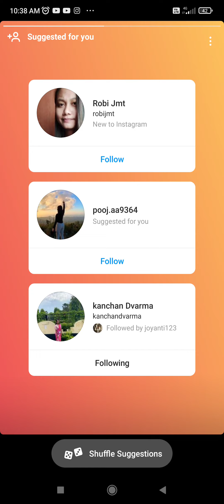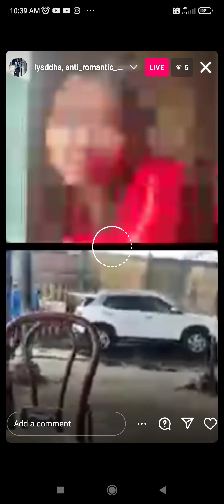13 May 2024